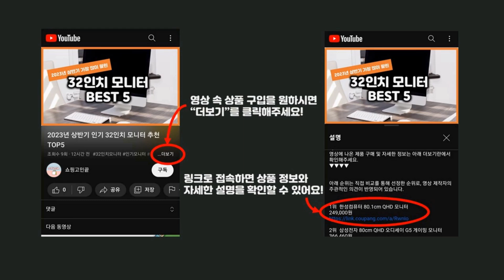2024년 가성비 과즙망 추천 TOP5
2024년 하반기 가성비 과즙망 추천 TOP5을 소개합니다.

♥5위   베베락 포네르 실리콘 과즙망, 레드빈, 1개  [  10,000원  ]

♥4위   맘스베이비 실리콘 과즙망, 블루, 2개  [  7,920원  ]

♥3위   베이비팜 아기과즙망 + 실리콘망 S + M + L 세트, 핑크, 1세트  [  11,400원  ]

♥2위   피셔프라이스 실리콘 과일야채 과즙망, 오렌지, 1개  [  7,330원  ]

♥1위   예꼬맘 트위스트 실리콘 과즙망 + 리필망, 핑크, 1개  [  8,290원  ]